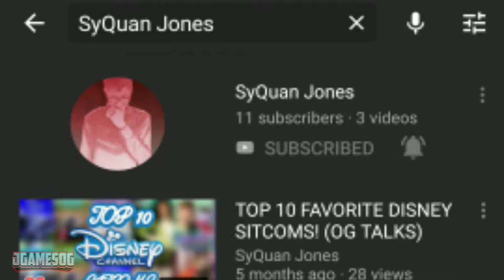WHERE HAVE I BEEN!(CHANNEL UPDATE)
Hope u guys like this new update. Hopefully this helps my channel succeed.